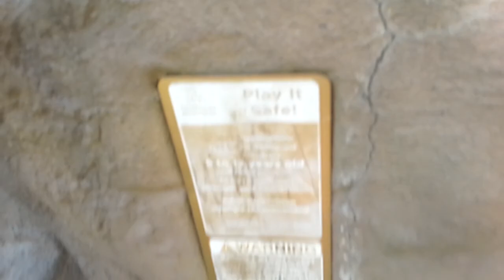Mother's Day at the Park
This is what a mother of three does with kids. They love to play.